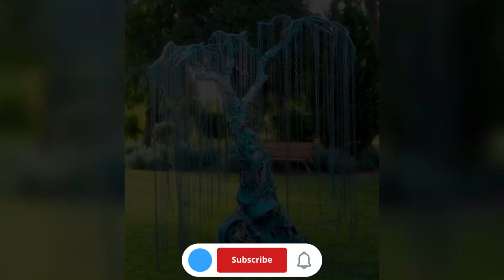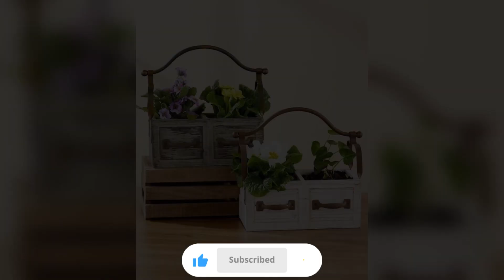80 METAL FURNITURE IDEAS for GARDEN 🍀 simple scrap metal art 🍀 metal diy projects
80 METAL FURNITURE IDEAS for GARDEN 🍀 simple scrap metal art
Are you looking for creative ideas to spruce up your outdoor living space? Look no further than metal furniture! Metal furniture, especially garden furniture, has become increasingly popular in recent years due to its durability, aesthetic appeal, and ability to blend seamlessly with any outdoor decor. In this video, we will explore 100 metal furniture ideas for garden, including simple scrap metal DIY art that will transform your backyard design.

One of the biggest advantages of metal furniture is its durability. Unlike other materials such as wood or plastic, metal furniture can withstand harsh weather conditions and last for years without fading, cracking or chipping. This makes it a great investment for those who want to create an outdoor living space that will stand the test of time.

Another advantage of metal furniture is its versatility. Metal garden furniture can be found in a wide range of designs and styles, from traditional to modern, making it easy to find a piece that will fit your taste and decor. And if you're feeling particularly creative, metalworking and welding projects can be a fun and rewarding way to make your own DIY furniture using scrap metal.

Upcycling and recycling are also popular methods of creating unique metal furniture pieces. Repurposed materials such as old bicycles, car parts, or scrap metal can be transformed into stunning garden sculptures, ornaments, and accents that add a touch of personality to your outdoor space. Not only is this a fun and creative way to decorate, but it's also a sustainable living choice that helps reduce waste and promotes environmental consciousness.

When it comes to metal furniture for the garden, there are many options to choose from. Garden seating such as chairs, benches, and swings can be made from metal and adorned with comfortable cushions for the ultimate outdoor relaxation experience. Garden tables are another great option for outdoor dining or entertaining, and can be paired with metal chairs for a cohesive look.

For those who love to garden, metal planters and trellises are a stylish way to showcase your plants and add some height to your garden design. Metal gates, screens, and fences can also be used to create privacy or define different areas of your outdoor space.

If you're looking to create a cozy and inviting outdoor atmosphere, consider adding some lighting to your metal furniture. Garden fire pits and grills are perfect for gatherings with family and friends, while garden kitchens offer a unique way to cook and entertain in your backyard.

In conclusion, metal furniture is a versatile and durable option for anyone looking to decorate their outdoor living space. From simple scrap metal DIY art to elaborate metalworking projects, there are endless possibilities for creating unique and stylish metal furniture pieces that will enhance your backyard design. So why not give it a try and see how you can transform your outdoor living space with metal furniture?